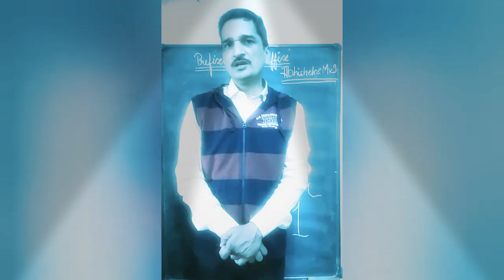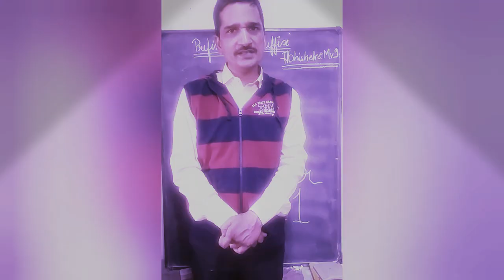Suffix and prefix जो पहले लगे वह preffixऔर जो बाद में जोड़े वह suffix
prefix & suffix
by TR sir